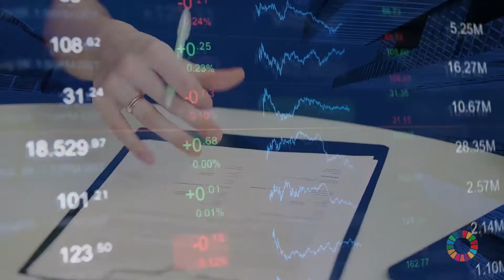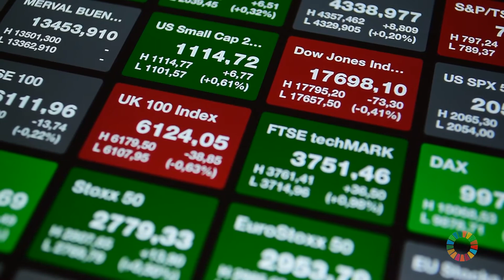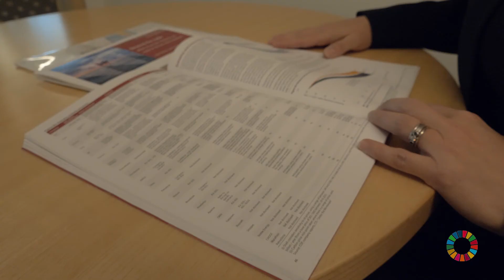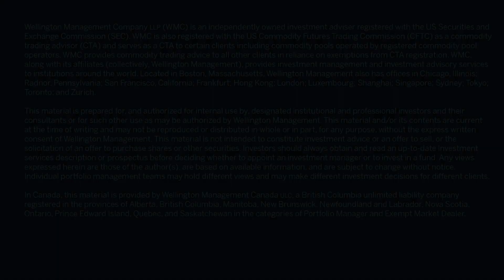Partner, Invest, Engage: How Wellington supports the UN Sustainable Development Goals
The 17 United Nations Sustainable Development Goals (SDGs) are a blueprint for raising global economic growth, lowering inequality, and protecting the environment for future generations.

Learn why our investment professionals think the SDGs are such an important framework, and how we work to support them.